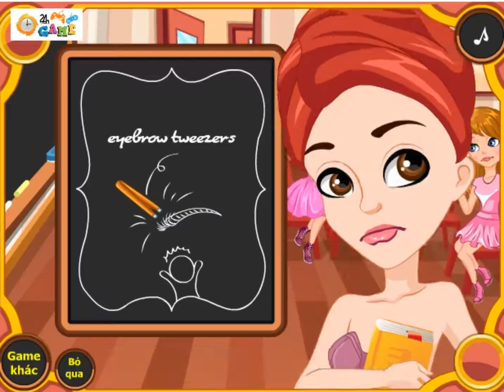[ Review ] Game thời trang : Làm đẹp cho cô giáo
-❤ Cám ơn các bạn đã xem video của mình chúc các bạn một ngày vui vẻ và gặp nhiều may mắn trong cuộc sống!

❤ Các bạn muốn xem video thể loại nào hay muốn mình quay đồ chơi nào thì đừng quên để lại comment bên dưới nhé hoặc để lại email cho mình!